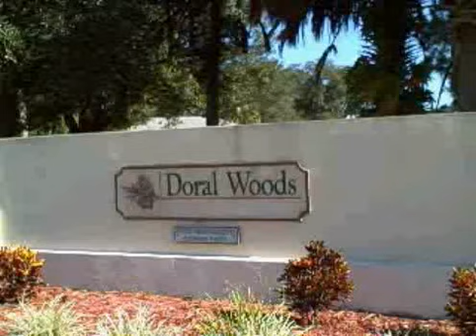Doral Woods Vacation Homes Villas Kissimmee Orlando Florida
Doral Woods Vacation Homes Villas Kissimmee Orlando Florida Review Rentals